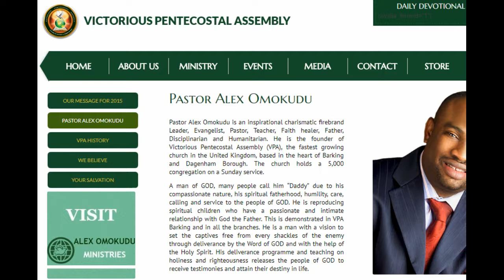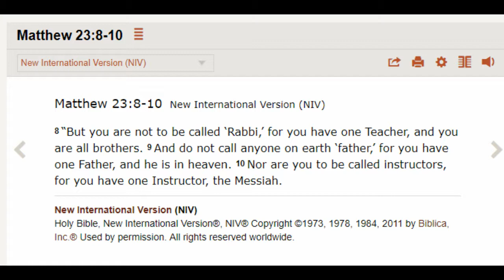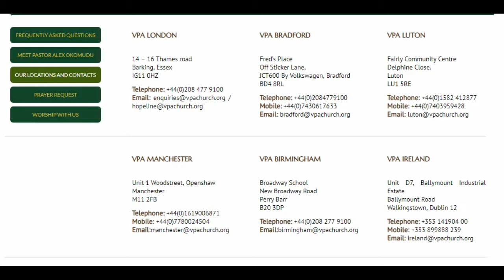Church Folk in Dialogue 56: Victorious Pentecostal Assembly I call their London HQ.